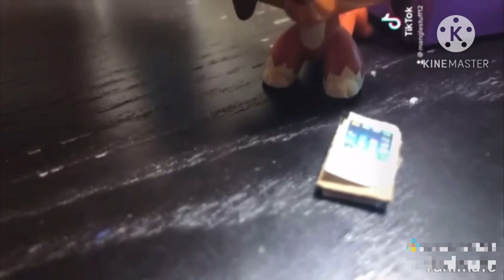Lps: Demon Inside S3 Ep7 “Homesick”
Hey guys, Jakey here!

Reminder this channel is a mixture of 16-18+

Anyways, hope you all are enjoying my channel.

Lps Demon Inside isn't particularly a series made for children. This series is story about 6 chosen pets known as Savannah, Brooke, Hailey, Ally, Sabrina & Sally. They go through a lot of tough times but always pull through.

This series will be 17+ for my protection as well as yours!!

Anyways, Enjoy!!